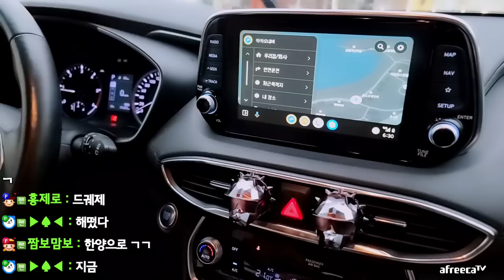관심있던 BJ가 찾아왔다.. (23.05.05-5)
[음원출처]